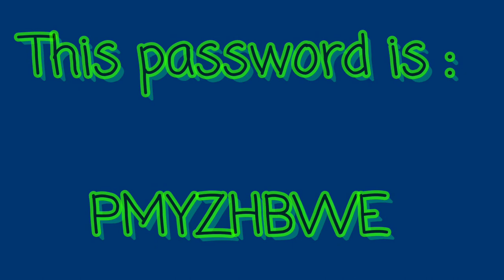PowerDirector password - RADU COLUN